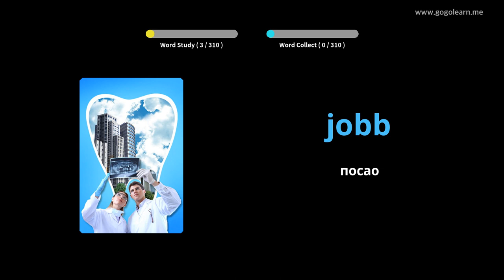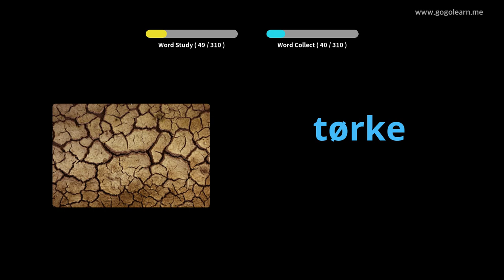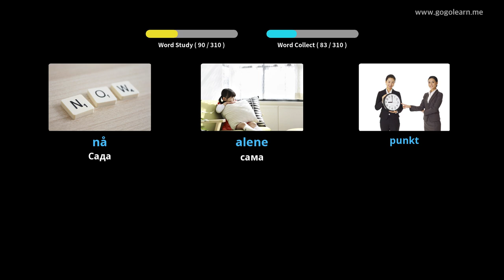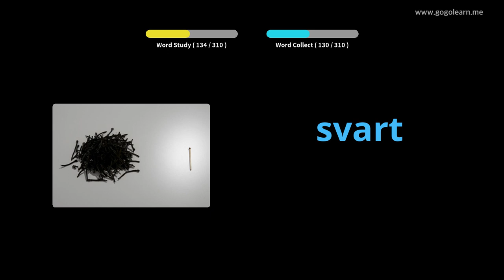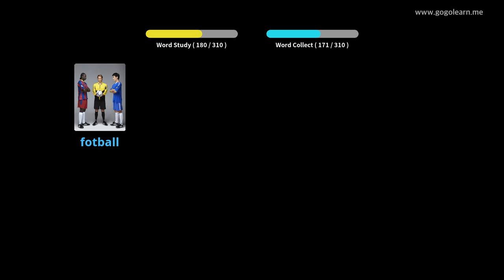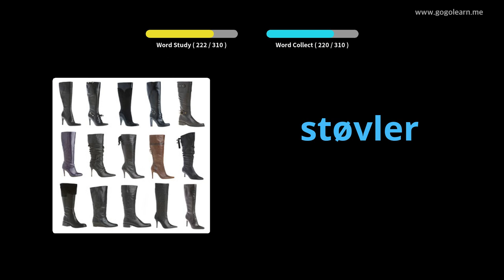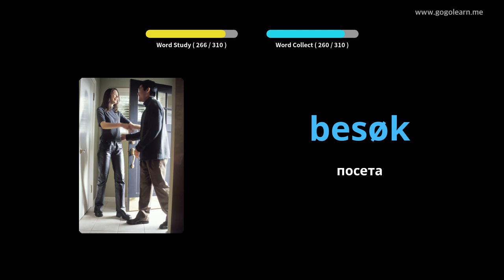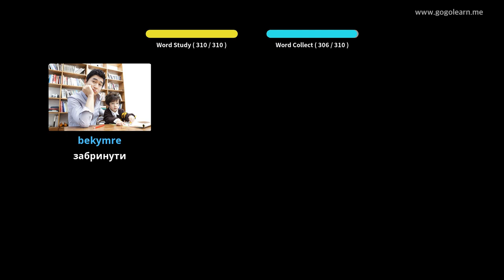Норвешки речник слуша док вози | Golearn